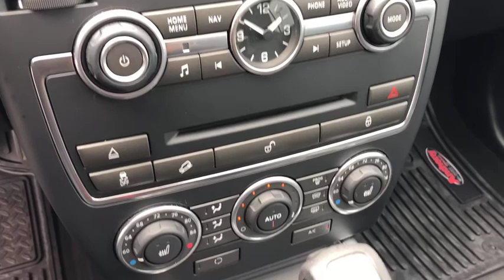2015 Land Rover LR2 Gurnee, Waukegan, Kenosha, Arlington Heights, Libertyville, IL 12574A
Black [LISTING TYPE] 2015 Land Rover LR2 available in Gurnee, Illinois at Anthony Buick. Servicing the Waukegan, Kenosha, Arlington Heights, Libertyville, IL area.
2015 Land Rover LR2 HSE - Stock#: 12574A - VIN#: SALFR2BG7FH421609

 One Owner HSE Model with Navigation System, Dual Sunroofs, Heated Leather Seats, Bluetooth, Backup Camera, Push Button Start and so much more... Purchase luxury for less with the used 2015 Land Rover LR2 in Gurnee, ILLINOIS. This SUV is only three years old! With only 43,733 miles, it has plenty of life left in the tank. Its a clean Santorini Black SUV that offers drivers flexible cargo options. Contact Anthony Buick GMC to learn more about the 2015 Land Rover LR2.